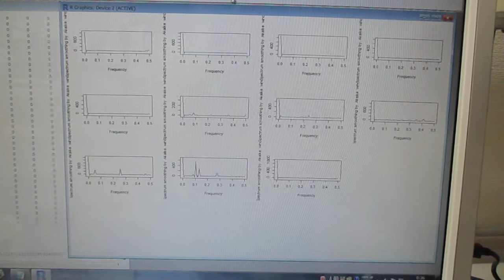超音波技術（多変量自己回帰モデルによるフィードバック解析）